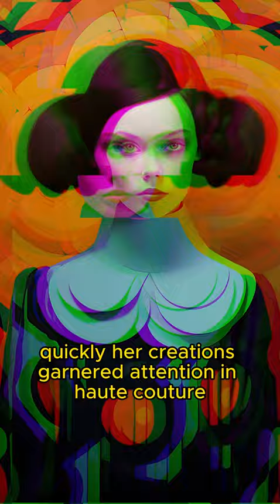TOP FASHION DESIGNERS OF THE WEEK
Carolina Herrera, Venezuelan elegance personified, launched her brand in 1980, redefining modern sophistication. Christian Louboutin, the French shoe maestro, introduced his iconic red soles in 1992, reshaping luxury footwear. Rodarte, founded by the Mulleavy sisters in 2005, brought ethereal romance to fashion. Manolo Blahnik, the Spanish virtuoso, began crafting timeless heels in the 70s, becoming a global sensation. Zac Posen, the American prodigy, debuted in 2001, infusing red carpets with glamour. Roksanda Ilincic, the Serbian-born designer, captivated with her bold use of color since 2002. Rei Kawakubo, the avant-garde force behind Comme des Garçons, challenged conventions since 1969, redefining fashion's boundaries.